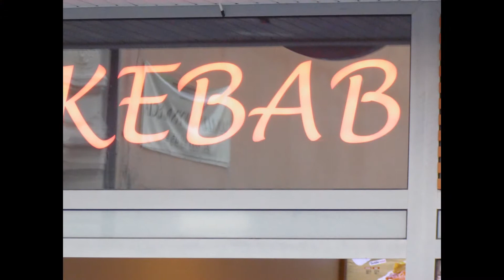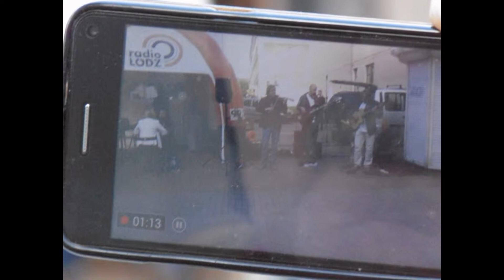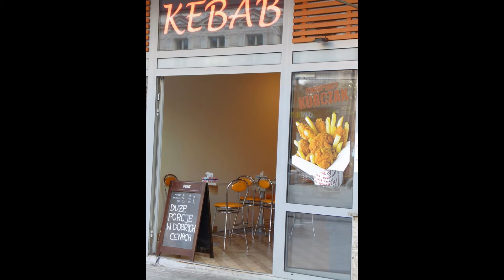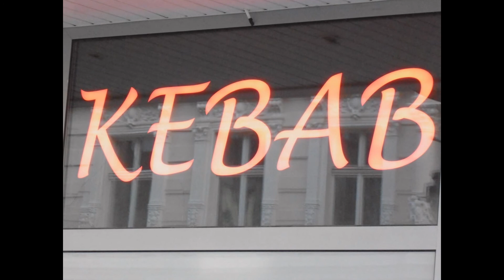2015.07.31 HollyŁódź-Kebab i horoskop 2,5-Radio Łódź wróży. Masa Krytyczna-Slideshow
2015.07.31 HollyŁódź-Kebab i horoskop 2,5-Radio Łódź wróży. Masa Krytyczna-Slideshow